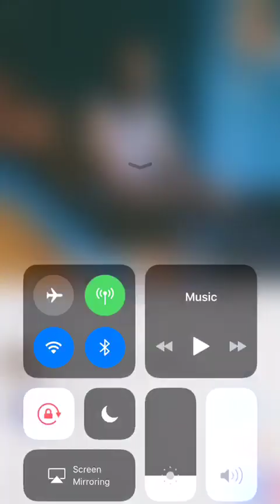In Life, Aim As High As Possible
Video from Rude Boy